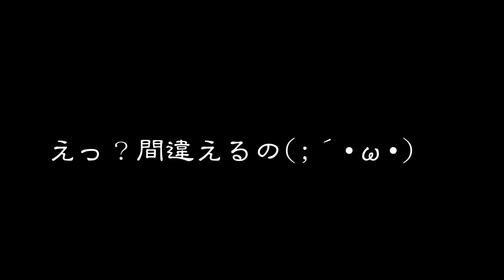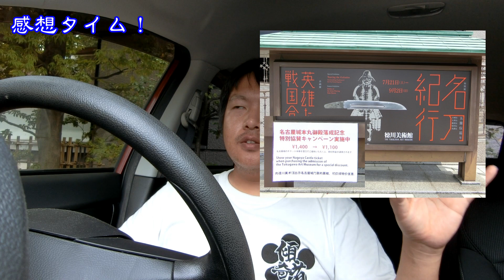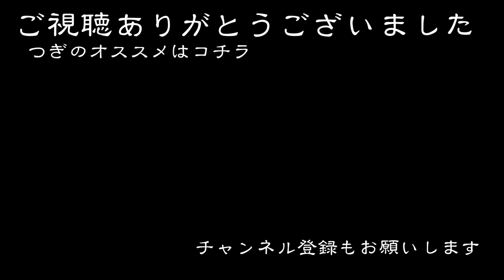徳川美術館、「英雄たちの戦国合戦」感想！！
徳川美術館の「英雄たちの戦国合戦」に行ってきました。
エアコンの音がうるさかったのでエアコン切って
撮影してたら暑い暑いｗ